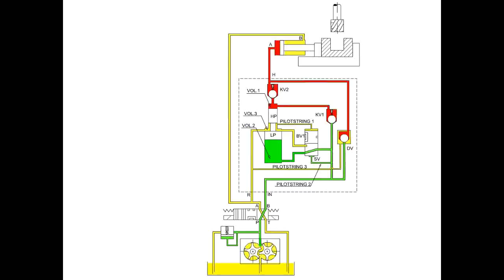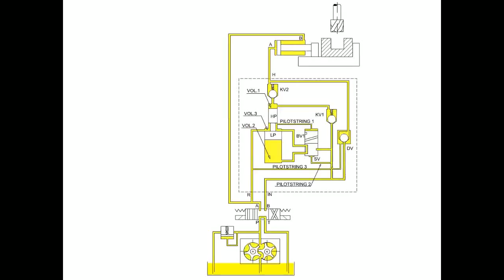Funkcjonowanie multiplikatora ciśnienia hydraulicznego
Zasada działania multiplikatora ciśnienia